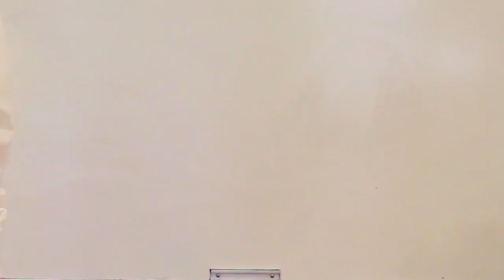Don’t Vape - Science Rap Academy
Many teens think vaping is harmless, but what are the actual health impacts? Learn in this science music video, explaining why teens use vape pens and why it can be harmful - researched, written, sung, directed, shot, and edited by two 8th graders from The Nueva School in California. This song is a science parody of “What they Want” by Russ.

For more on the science, see this April 2018 review article by UCSF doctors

Quick Clarification about the text that says, "People smoke for nicotine, die from tar" is outdated: goo.gl/Xcw9Tt